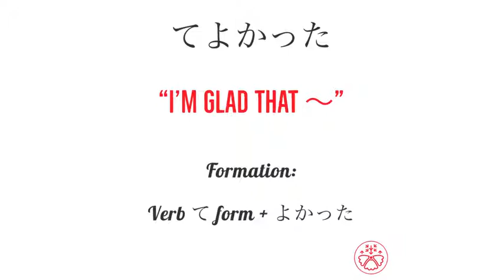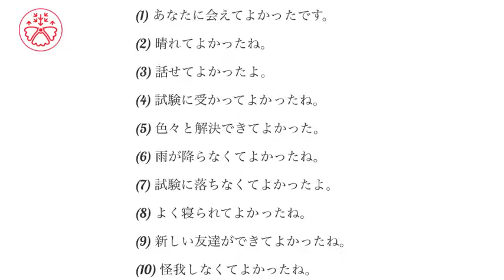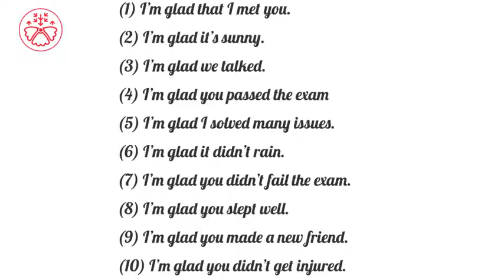Learn Japanese Grammar in Context JLPT N4 Level 〜てよかった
Japanese Grammar is based on JLPT (Japanese Language Proficiency Test) N4 level (Pre-Intermediate). Each video features one grammar point from the N4 grammar list.

Normal Use
1. Play this video.
2. Look at and listen to the sentences.
3. Think what each sentence means in your head (pause the video if necessary).
4. Check to see the meanings match with what you thought.
5. Try it again after a few days to see if you can do better.

1. Play the video.
2. Repeat the sentence as you listen to it.
3. Complete all the sentences in the video.

1. Play the video.
2. Listen to each sentence without looking at it.
3. Write down what you hear/heard.
4. Compare it to the answer.
5. Complete all the sentences in the video.